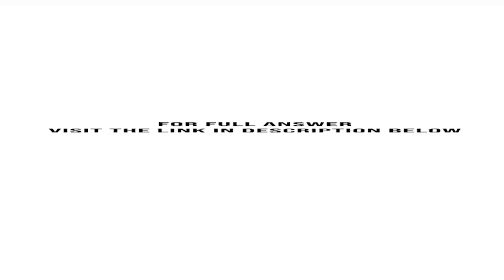a Download the spreadsheet for problem 14.7 from the website for this textbook b Create formulas ...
a. Download the spreadsheet for problem 14.7 from the website for this textbook.b. Create formulas to calculate Accumulated depreciation (all assets use the straight line method; all assets acquired any time during the year get a full years initial depreciation) ...